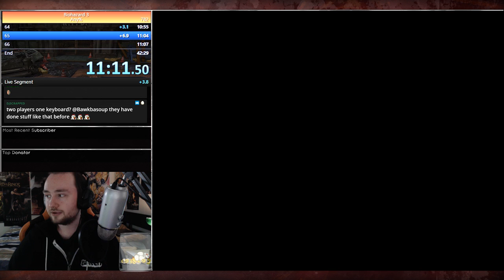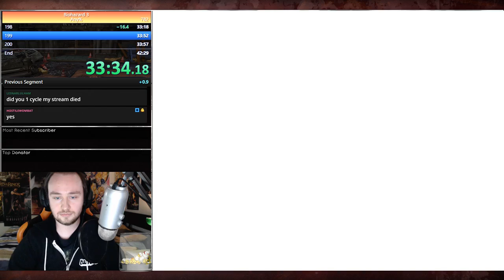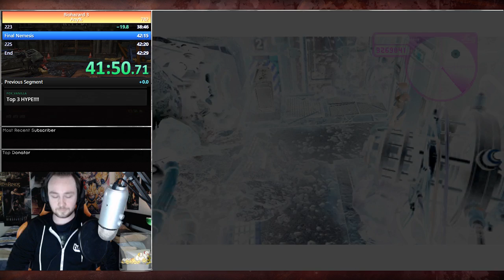Resident Evil 3: Nemesis Speedrun - 42:11 - Any%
Choked 2 runs that were better then this at the final boss a few weeks back.. but oh well!!